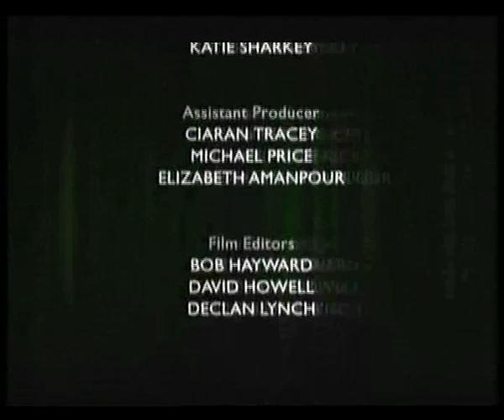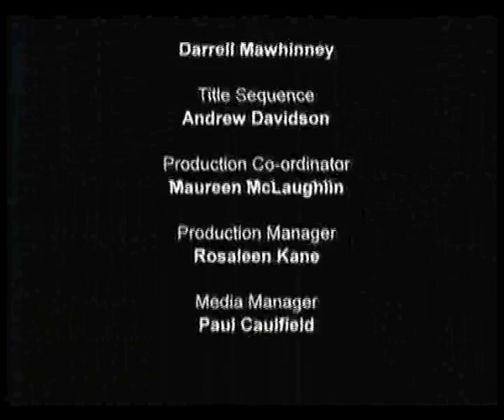Analogue switch-off Reigate transmitter 4th/18th April 2012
A compilation of the final switch-off of analogue BBC1, BBC2, ITV1 and Channel 4 from the Reigate transmitter.

First of all, BBC2 disappears on 4th April 2012 (note the ghostly 1970s BBC2 symbol that appears after the switch-off, which is actually a trailer for 'The 70s' series, a weak signal that continues to break through for some reason).

Then it's fast forward two weeks to 18th April, where the old ETP-1 testcard (eventually) appears on Channel 4 - the first thing to seen on the channel back in 1982 (though not from Reigate, which didn't get Channel 4 until 1985).  While the testcard is showing, it's a quick hop over to BBC1 where Director-General Mark Thompson is standing by to pull the plug, then back to C4 which disappears shortly afterwards.

ITV1 is last to go.  This actually switched off some ten minutes before Crystal Palace, in the middle of a programme just after a commercial break.  (Channel 5 also switched off some time before it did at Croydon, but I was recording one of the other channels when it went off!)